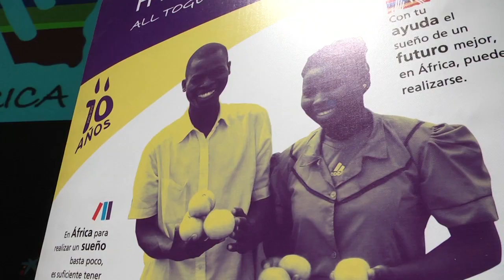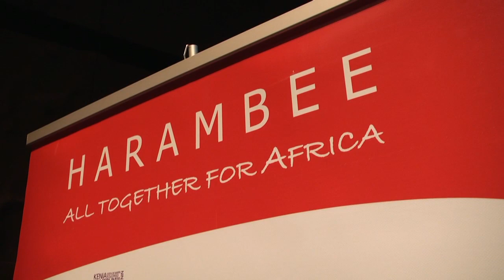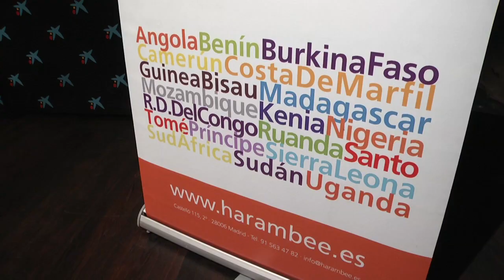El efecto multiplicador de la educación de la mujer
"La educación de la mujer debe ser prioritaria en mi país, especialmente en el medio rural, donde trabaja en silencio, sin queja, y hace una tarea vital para la familia y el país, sin apenas reconocimiento social". Con estas palabras la Premio Harambee 2012, la economista nigeriana Ezinne Ukagwu, agradecía la distinción que le había entregado Inma Shara, en presencia de S.A.R. Doña Teresa de Borbón y de Juan Luis Rodríguez Fraile, presidente de Harambee España.